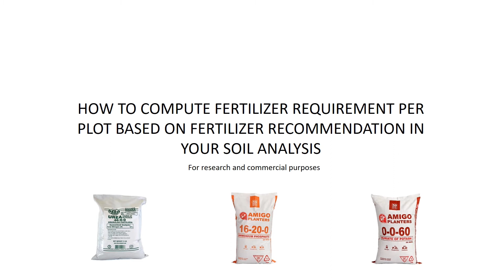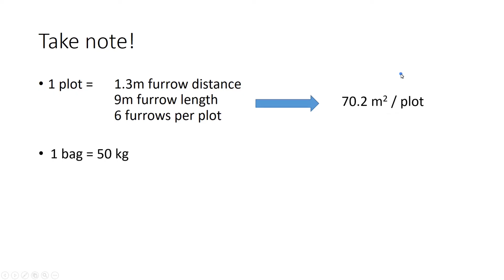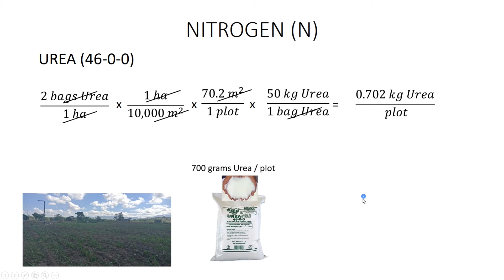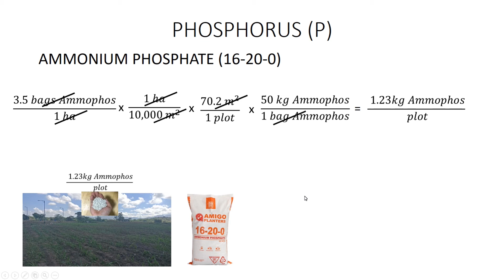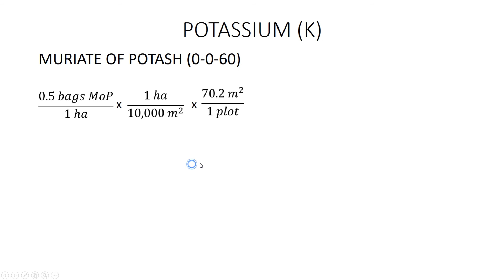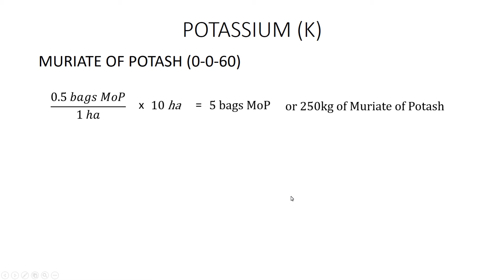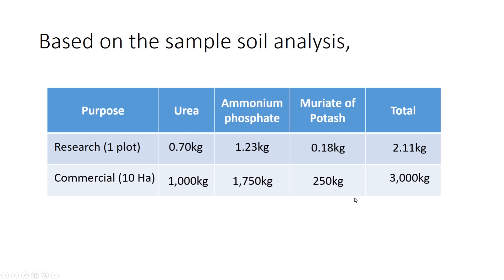Fertilizer Computation Tutorial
By: Aldrin John Alviar - Agri-Allied Research Division